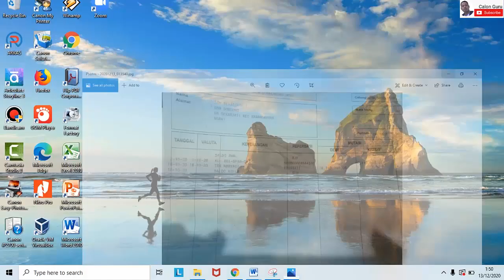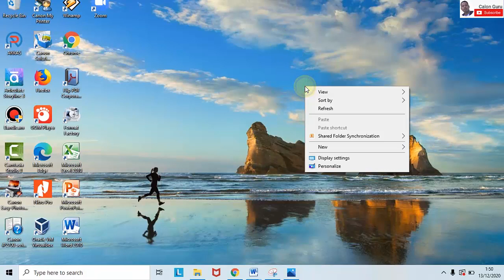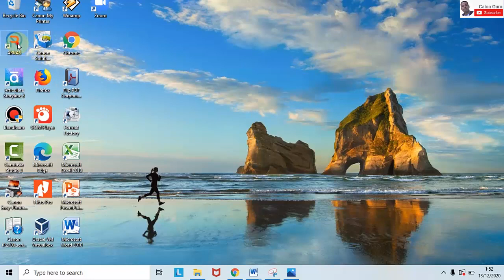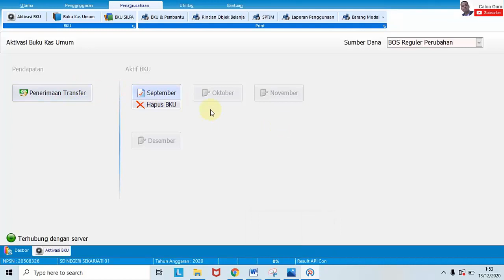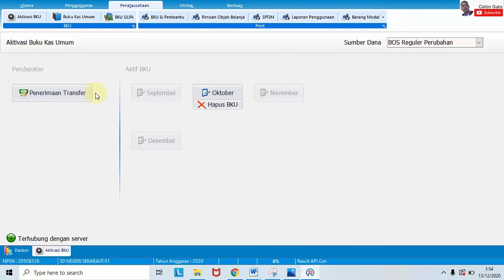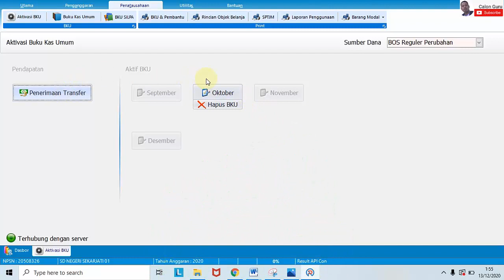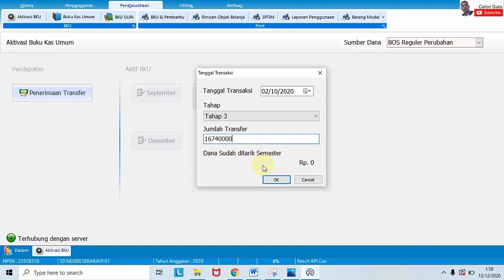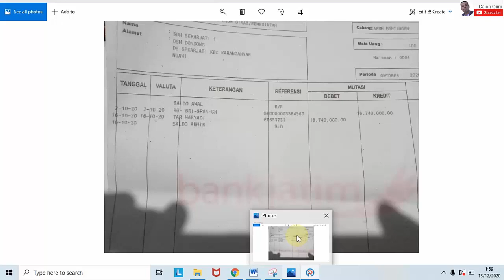Solusi Penerimaan Dana BOS di ARKAS Berbeda dengan Penerimaan Dana BOS di Buku Rekening Bank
Ketika kita melakukan aktiasi BKU sebelum membuat SPJ Pentatausahaan atau Input SPJ BKU di ARKAS BOS 2020 atau ARKAS BOS 2.07 kita klik penerimaan transfer untuk menerima dana BOS supaya bisa di tarik Bank ketika mau mengisi BKU. Namun terkadang nominal atau jumlah Penerimaan Dana BOS di ARKAS Berbeda dengan Penerimaan Dana BOS di Buku Rekening Bank.

Bagaimana cara mengatasi jumlah Penerimaan Dana BOS di ARKAS Berbeda dengan Penerimaan Dana BOS di Buku Rekening Bank?

Hallo sahabat-sahabatku, pada video Solusi Penerimaan Dana BOS di ARKAS Berbeda dengan Penerimaan Dana BOS di Buku Rekening Bank ini untuk melengkapi video sebelumnya tentang Cara Aktivasi BKU, Penerimaan Transfer, Tarik Tunai (Tarik Bank) dan Langkah Pengerjaan SPJ BKU ARKAS 2.07 BKU Tahap 3 Setelah RKAS Perubahan disetujui Dinas Pendidikan Kabupaten SPJ BOS Perubahan Ini saya sajikan salah satu tahap pengerjaan ARKAS BOS Online atau RKAS BOS Sekolah yang saat ini sudah update ke ARKAS Versi 2.07. Bagi kalian yang belum melakukan Update ARKAS Versi 2.07 segera saja diupdate yaa..

Di video Solusi Penerimaan Dana BOS di ARKAS Berbeda dengan Penerimaan Dana BOS di Buku Rekening Bank pelengkap tutorial Cara Aktivasi BKU, Penerimaan Transfer, Tarik Tunai (Tarik Bank) dan Langkah Pengerjaan SPJ BKU ARKAS 2.07 ini saya sajikan bagaimana Cara Aktivasi BKU, cara memasukkan Penerimaan Transfer, cara Tarik Tunai (Tarik Bank) dan bagaimana Langkah Pengerjaan SPJ BKU ARKAS 2.07 setelah kita melakukan aktivasi BKU ARKAS BOS 2.07.

Bagaimana Cara Aktivasi BKU, Penerimaan Transfer, Tarik Tunai (Tarik Bank) dan Langkah Pengerjaan SPJ BKU ARKAS 2.07 serta Solusi Penerimaan Dana BOS di ARKAS Berbeda dengan Penerimaan Dana BOS di Buku Rekening Bank? simak video ini sampai selesai yaa…